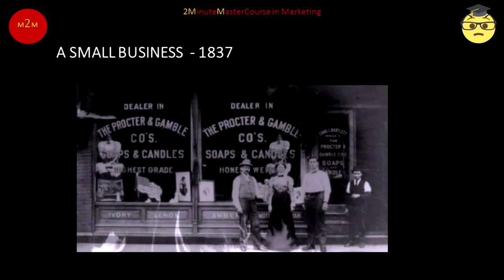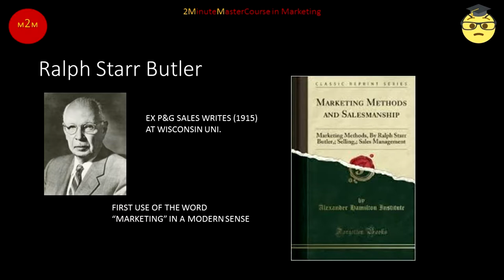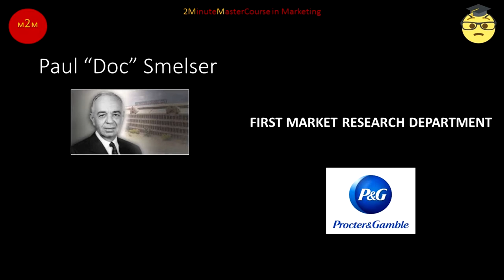A Tale of Two Marketing Cities Pt 2 BP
So, this is Cincinnati -  the Queen City - known less romantically in the 19th century as Porkopolis – it was big in pigs. Since 1868 home to the oldest team in major league baseball. And – since 1837 – home to the Procter & Gamble Company.
in 1833 William Procter and James Gamble -  two young immigrants opened a business – Procter & Gamble Soap and Candlemakers – on the corner of 6th and Main Street – that’s just one block away from the twin towers of today’s central offices – known not always affectionately as the bunker.
From these modest beginnings Procter & Gamble has grown to annual sales of $70 billion - marketing over 200 brands in almost every country on the planet.
But it isn’t the size of P&G that interests us as marketers. It is how P&G marketing fits into the context of marketing’s history – how Procter & Gamble took a craft which hitherto had been purely intuitive, labelled it, refined it, developed it, sophisticated it and practiced it with a method and purpose unmatched by any other company anywhere on earth.
P&G has a strong claim to have invented modern marketing - even the word as we understand it now. University lecturer Ralph Starr Butler used the word “marketing” to describe his experiences at P&G in his textbook ‘Marketing Methods’ published in 1915 - the first-time marketing in a modern sense appears in print.
In 1879 P&G became one of the first businesses to create value around a carefully chosen brand name for a new mass market product. Modern brand management was conceived about 1880 with the launch of P&G’s Ivory Soap - and an advertising slogan which lasted over a century – 99 and 44/100’ths % pure – it floats.
Developing the concept of managing brands as discrete standalone business in 1931 P&G appointed the world’s first brand manager– Neil McIlroy - subsequently secretary of the United States defense department - where he incidentally launched the brand NASA – a brand which we all know well. Each of P&G’s hundreds of brands across the world still has a brand manager to this day.
P&G invented marketing research - in 1926 appointing Paul Doc Smelser as manager of the world’s first marketing research department which by retirement he had built up to some 3000 researchers.
Procter & Gamble has been the world’s biggest advertiser for decades. P&G was a pioneer of radio advertising as they were of TV and remain so in the field of internet and social media brand advertising. The phrase “soap opera” comes from the thousands of hours of radio and tv drama produced by P&G to sell their soap brands.
In 1999 the editors of Advertising Age –the house magazine of the US advertising and marketing industry -  unanimously voted to name “Marketer of the 20th Century” Procter & Gamble - just 162 years after its startup on the banks of the Ohio. No contest.
The Ohio river has seen a modest 19th century startup become the acknowledged University of modern marketing. The wise marketer observes P&G closely and, in our course, we will do so.
But what of marketing before P&G? In the next class we will ride back in time and visit early marketing – in the cave.